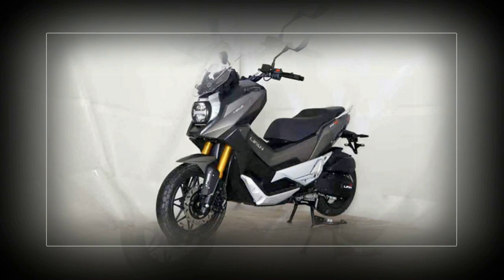Tin nhanh 24/7 - Xem trước xe tay ga Lifan LF150-T 2020 mới sắp ra mắt có ABS, giá lại rẻ.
Với vẻ ngoài bụi bặm cùng động cơ mạnh mẽ, LF150-T 2020 hứa hẹn sẽ mang tới cho người dùng mẫu tay ga phượt tuyệt vời.